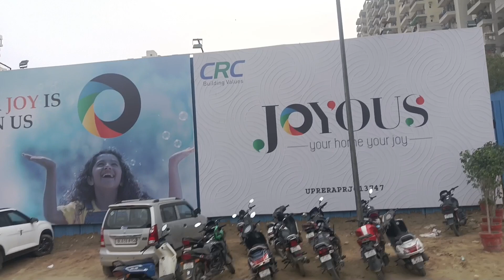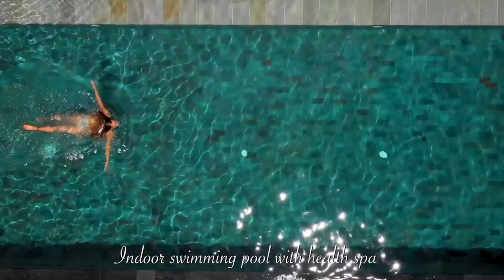CRC JOYOUS | Noida Extension | Luxury Project| Construction Updates March 23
What's app on 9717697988 for free pdf and Video Brochure.

CRC Joyous is among the newest addresses for homebuyers. There are apartments for sale in CRC Joyous. This is an under-construction project right now, and is expected to be delivered by Sep, 2027 as per rera .

CRC Joyous Noida is a RERA-registered housing society, which means all projects details are also available on state RERA website for end-users and investors. The RERA registration number of this project is UPRERAPRJ613747.

CRC new project
CRC sublimis greater Noida
Ace Divino Noida Extension
Nirala estate phase 2

Note: This channel does not earn anything from any advertisement of property.

Related Projects and Queries:-
Verona Heights Construction updates
Amrapali Verona Heights Noida Extension
Verona Heights Amrapali sample flat 1450 sqft
Verona heights sample flat 1100 sqft
Verona Heights sample flat 1230 sqft
Amrapali Centurian Park Terrace Home
Amrapali Centurian Park O2 Valley
Amrapali Dream Homes

construction updates amrapali projects
amrapali leisure valley construction updates
nbccc projects

other projects in extension
Coco County Noida extension
mahagun Mantra
fusion brook
civitech string
Ace divino
CRC sublimis
nirala estate phase 2 3 4

My other videos on Noida properties

La Solara Noida Extension |SBI APPROVED| Greater Noida Sec 16b, 3bhk 1365 sqft same and actual flat